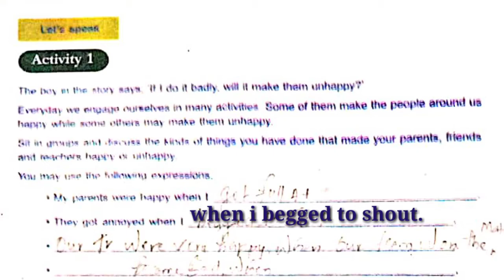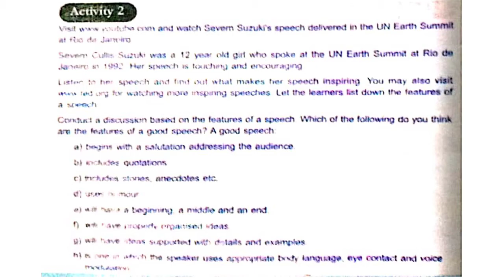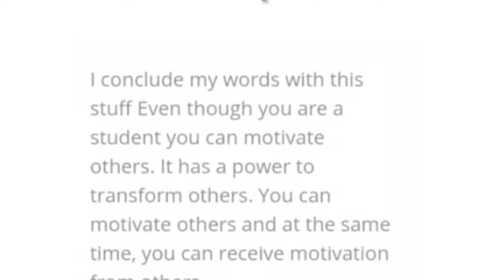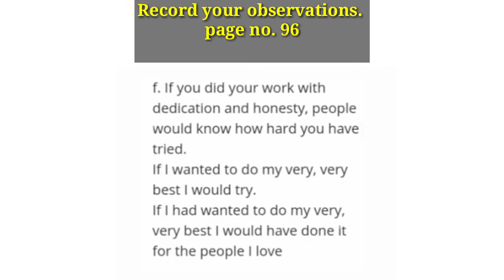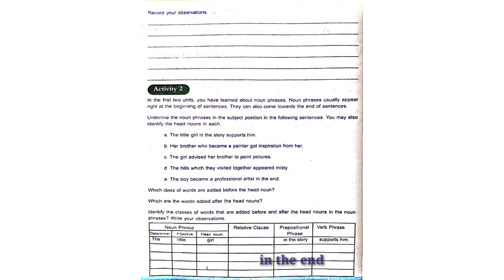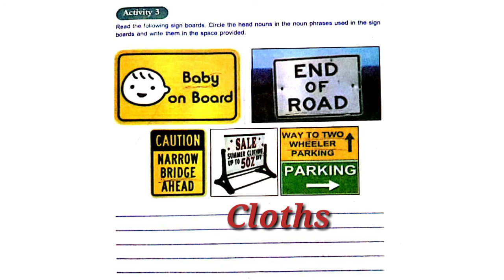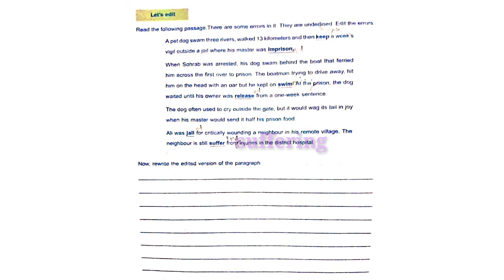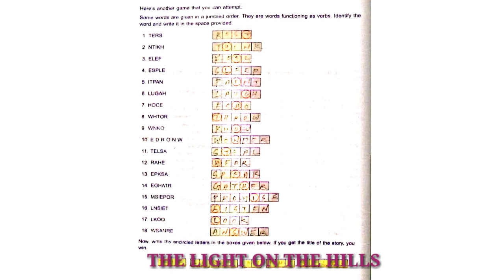8thSTD ENGLISH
UNIT-3
LESSON-1
THE LIGHT ON THE  HILLS
PART -4